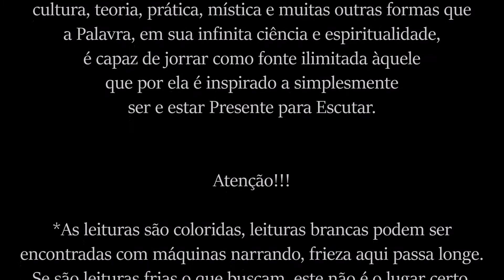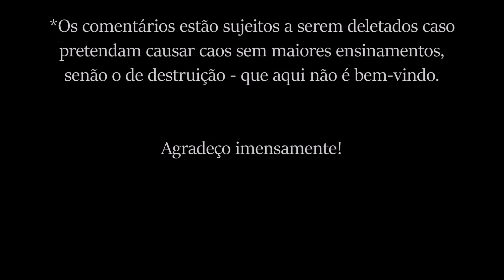Thomas Merton - a Experiência Interior [XV - Perspectivas e Conclusões]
Leitura (Audiobook) do livro de Thomas Merton - a Experiência Interior - por Le Conde.
 - o livro impresso usado para leitura é o da Editora Martins Fontes -

Caso queira, possa e deva me ajudar financeiramente, há o Apoia.se ; o Vakinha ; me escreva: ou acesse minha lista de desejos

*FRISA-SE que o melhor é LER o livro, ou ao menos acompanhar a leitura junto ao áudio, pois o livro pode conter aspas em citações, palavras, expressões e frases em outras línguas, bem como nome de autores que eu não sei pronunciar ao certo, ainda que tenha havido a tentativa de expressar todo o conteúdo. Bem como contém notas de rodapé importantes a quem queira aprofundar a leitura, além de outras seções dentro do livro para estudo sobre o conteúdo e formas gráficas da escrita que somente lendo se fazem mais claras à compreensão.

Música intro: Bach - Toccata and Fugue in D Minor BWV 565, por Amy Turk.